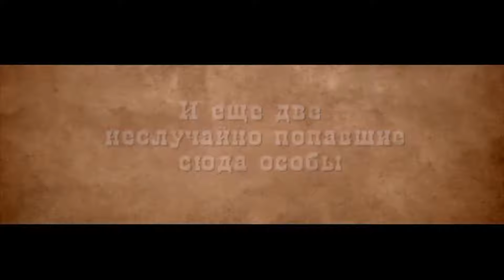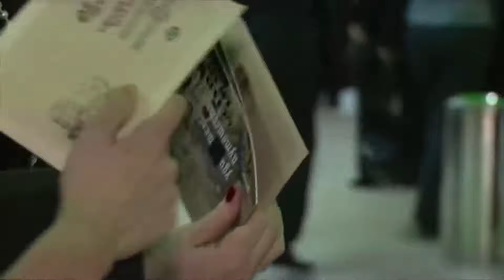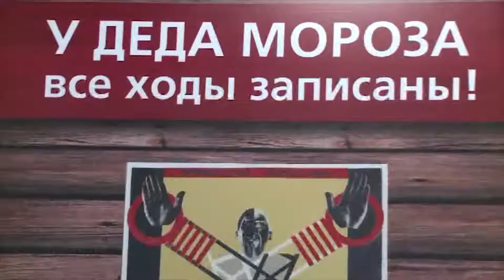УдиВИтельное путешествие Остапа Бендера или 12 стульев (Новый 2012 год)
Новогодний корпоратив группы компаний "Видео Интернейшнл" образца 2011 года перед Новым 2012 годом
Ведущие:
Михаил Полицеймако в роли Остапа Бендера
Евгений Стычкин в роли Кисы Воробьянинова

Второстепенные герои шоу (неслучайно попавшие особы):
Эллочка Людоедка
Мадам Грицацуева